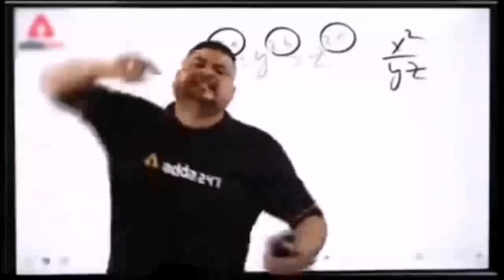Redking K Sare Puppies Fighter Hai😱|| Coco Ko Sabhi K Sath La Gye🐶Khush Hogye😍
ya num mera nhi h only puppy seling k liya dala h to pls time pas vala call na kra Dusra Banda Naraj na Ho Esliya❤️ek male ek female he bachi h or sb book h